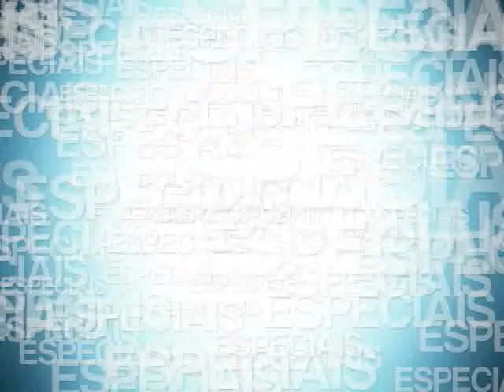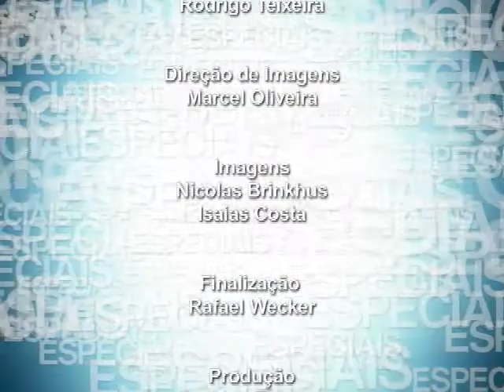Tv Feevale - Especial - Curso em EaD de Logística